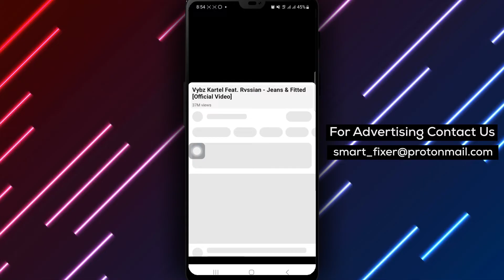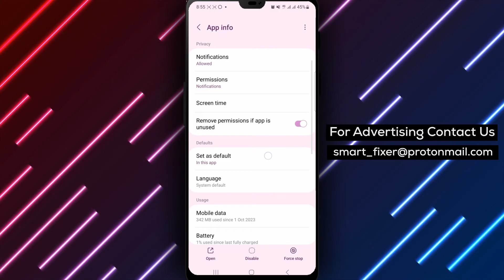How To Fix This Video Is Not Available - Full Guide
Having trouble with a video that is not available on YouTube? This full guide will help you fix the issue. Follow these steps:

1. Refresh the page or restart your browser or application.
2. Try using a VPN.
3. Update the app.
4. Clear the cache.
5. Change the video quality settings.
6. Uninstall and reinstall YouTube app.

By following these steps, you can troubleshoot and resolve the "This Video Is Not Available" problem on YouTube.